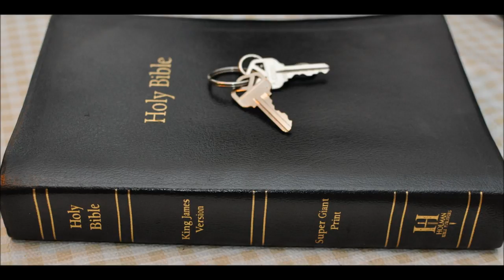Fruit of the Spirit 2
Continuation of Fruits of the Spirit and Christ